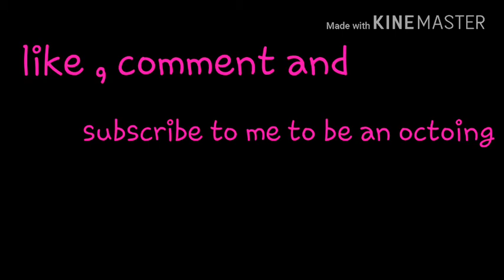Bye bye Meme | Ava (Creepy?)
Enjoy and say WOOMY! And this is edgy